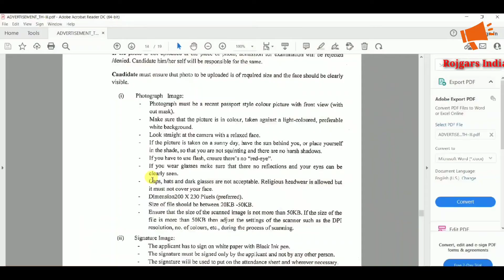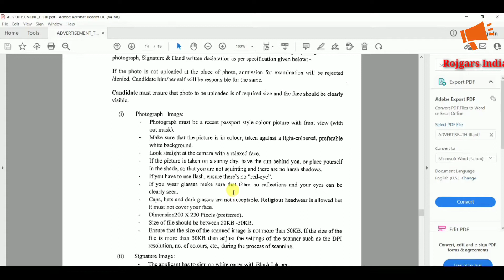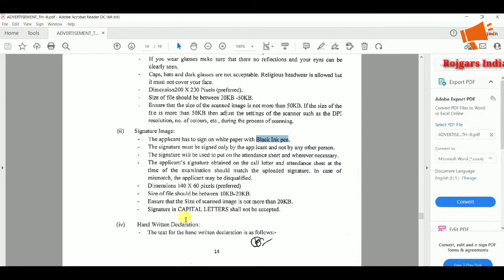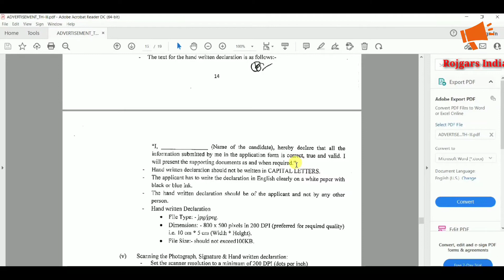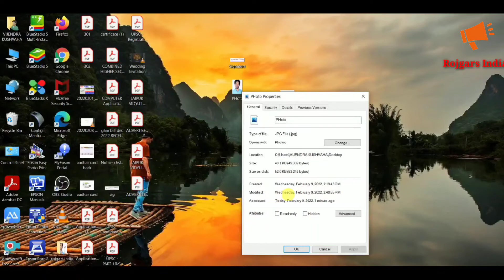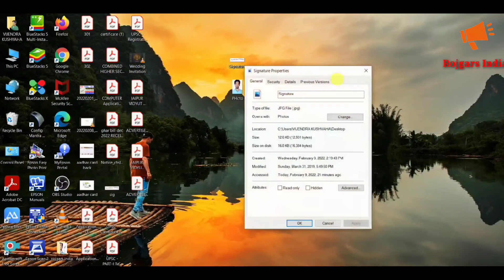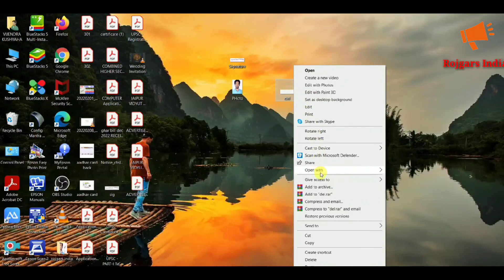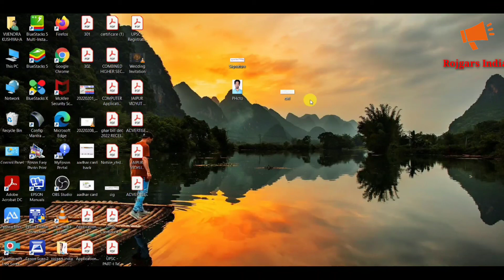Jvvnl Technical helper form photo Resize 2022 I how to Resize Jvvnl Technical helper Form 2022